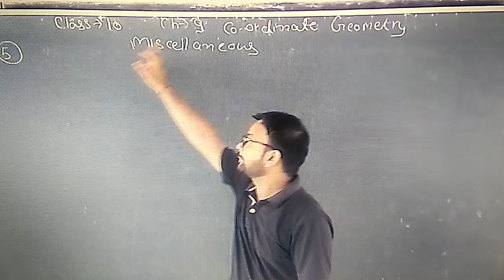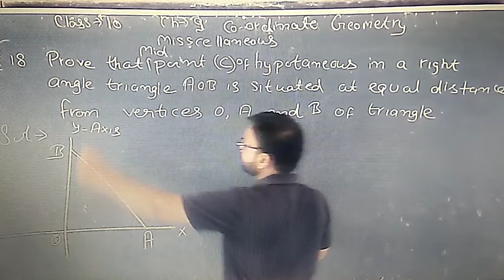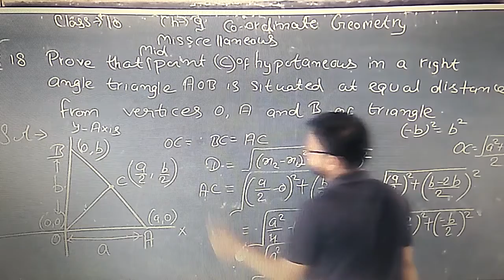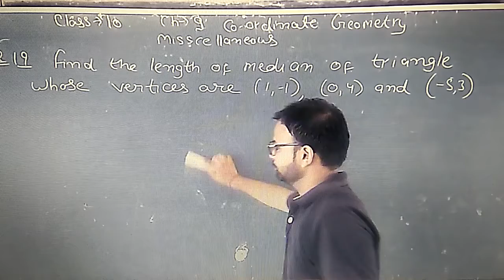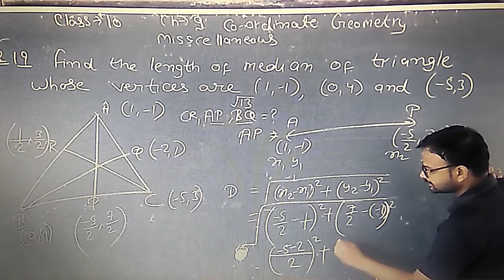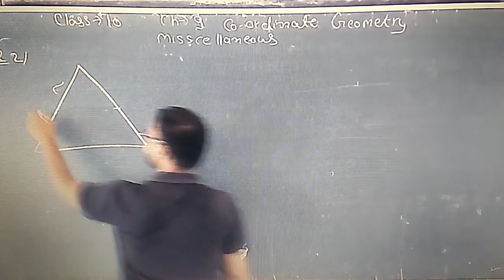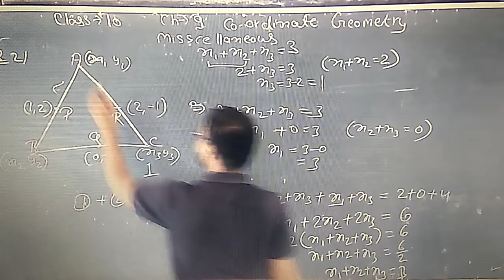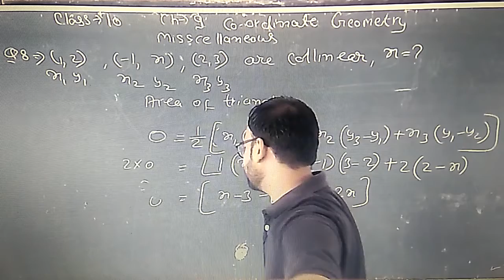CLASS 10 || 07-09-2020 || Maths || Ch-9 || Co-Ordinate Geometry || L-8